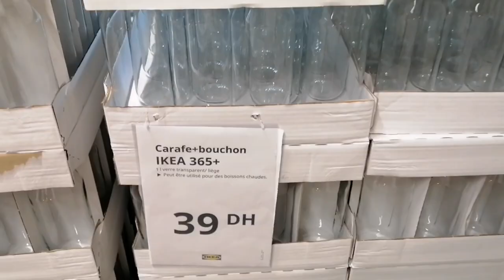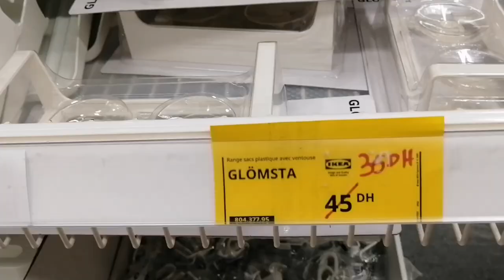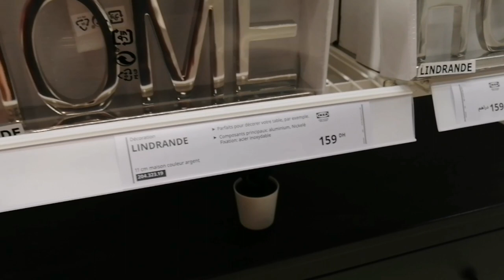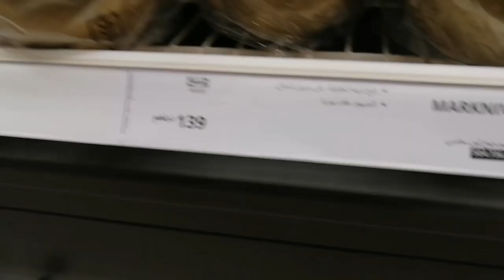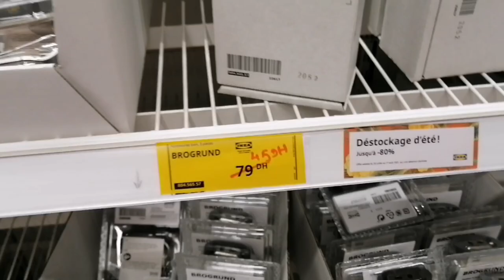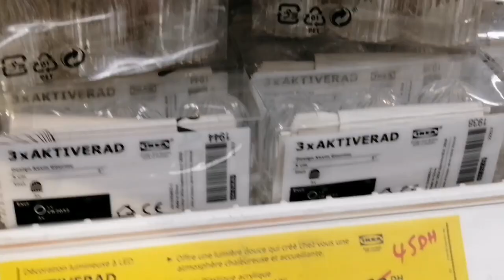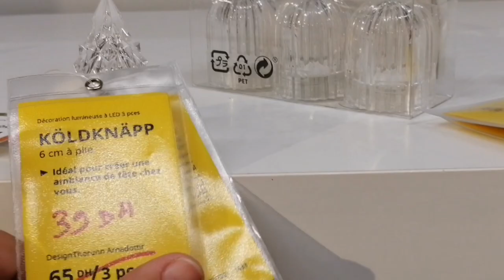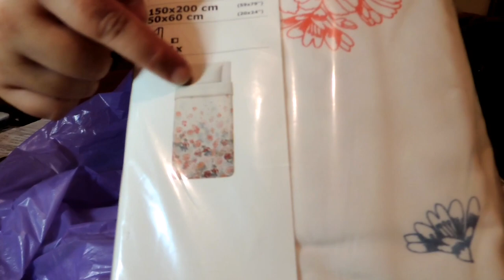يومياتي في السفر 😍 جولة في تخفيضات إيكيا | مشترياتي فالتخفيضات مع الأثمنة 💞